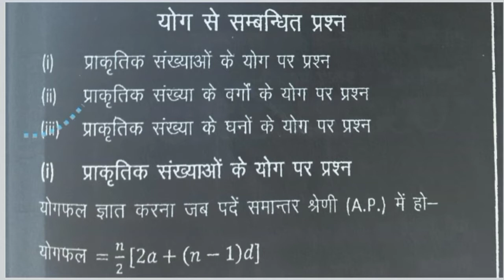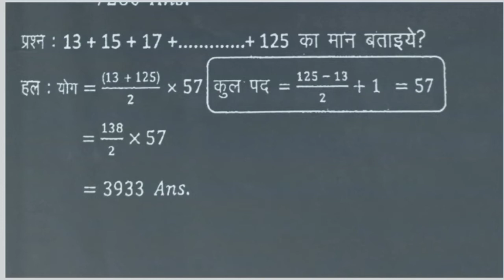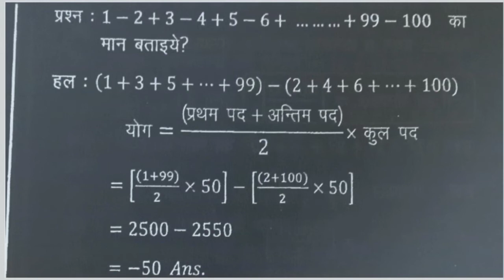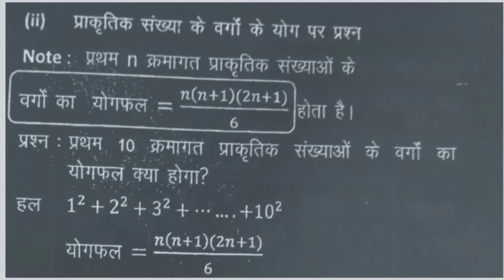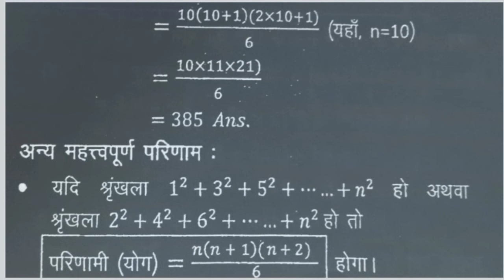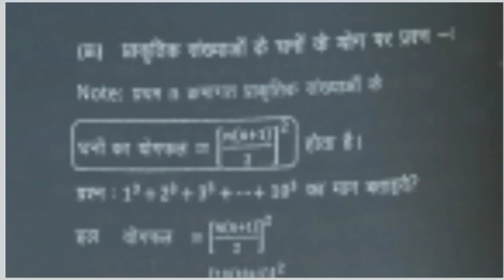प्राकृतिक संख्याओं का योग वर्गों का योग एवं घनों के वर्गों के वर्गों का योग कैसे ज्ञात करें tet ctet